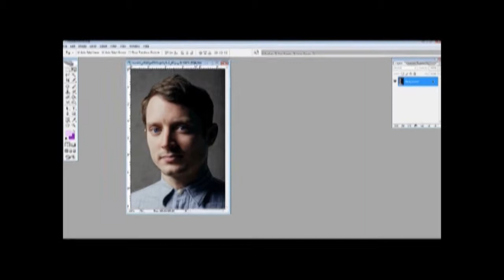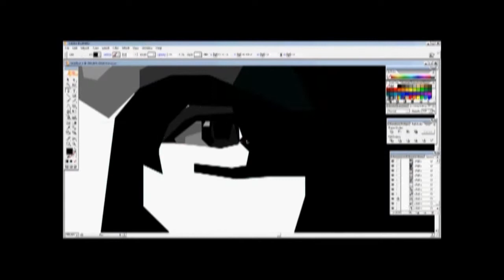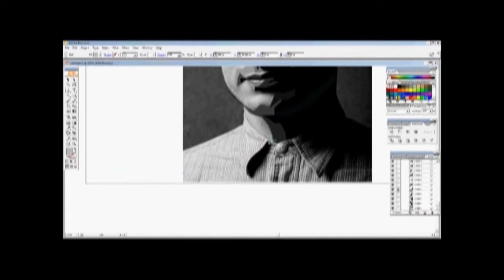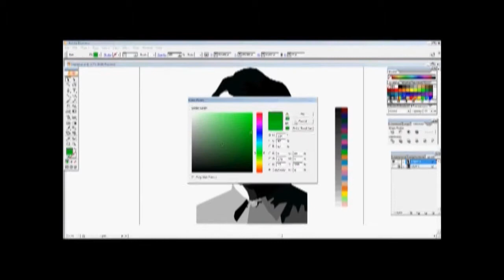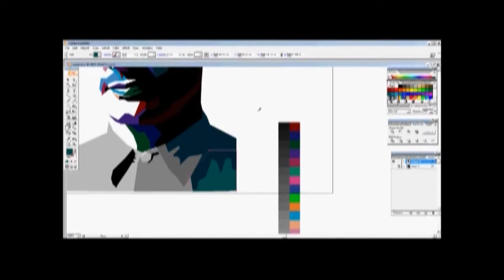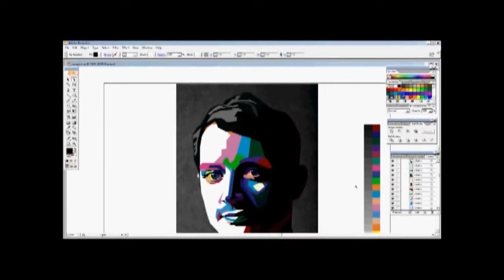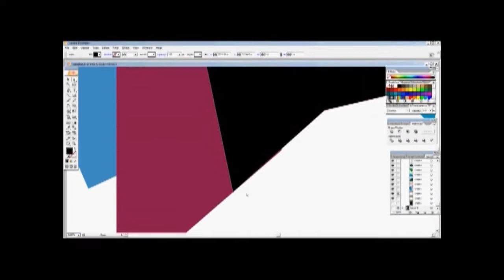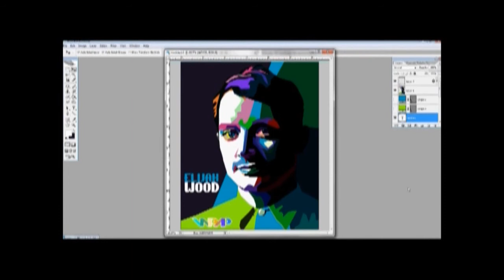Elijah Wood WPAP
My process and attempt to recreate the WPAP effect on Elijah Wood. Sped up as it took 3 hours to complete. Sorry for the jumpiness.